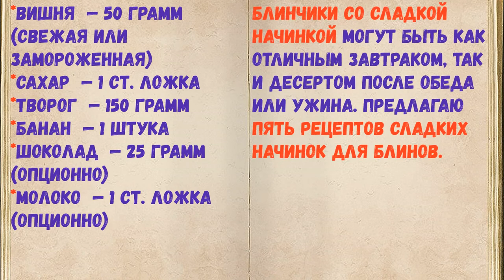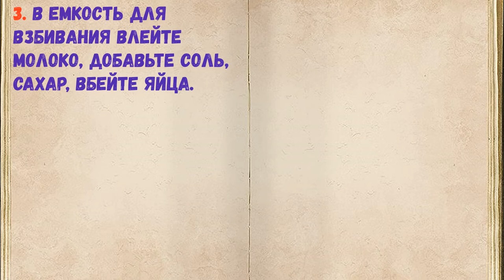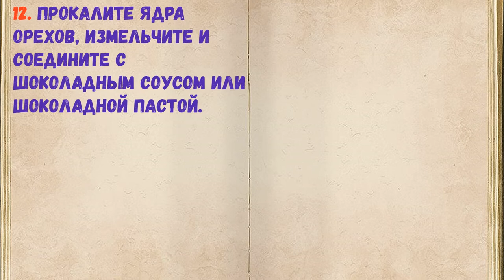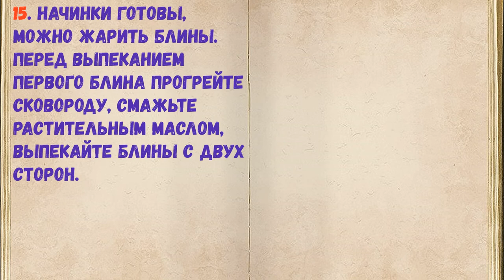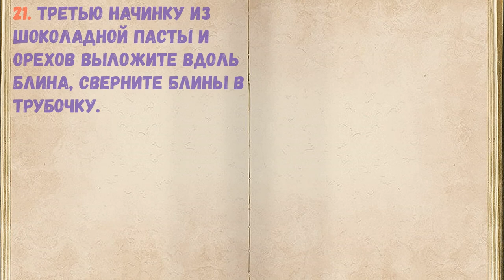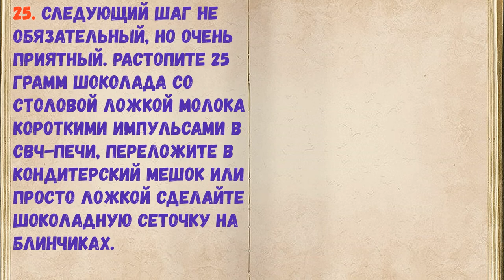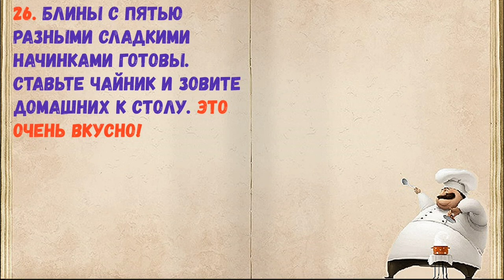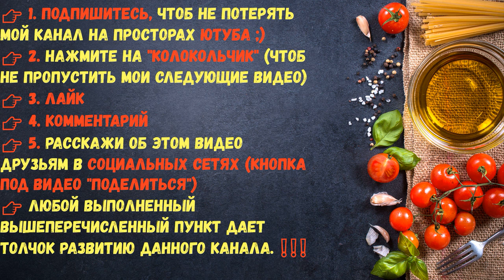Сладкие Начинки Для Блинов / Книга Рецептов / Bon Appetit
👉Ингредиенты - 0:14